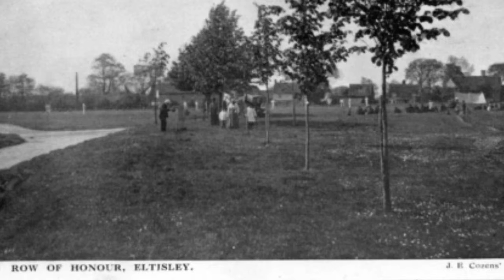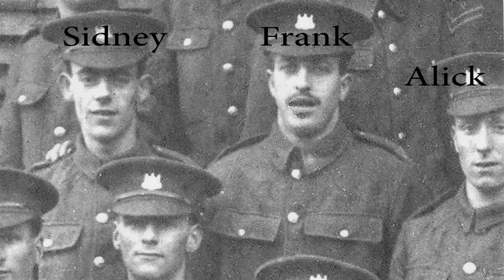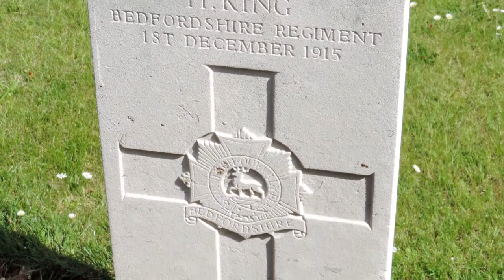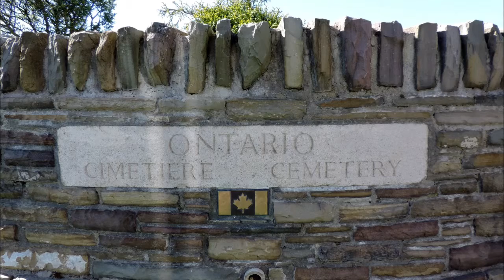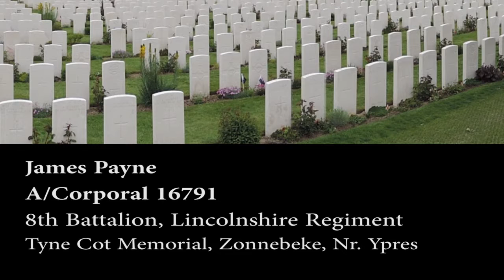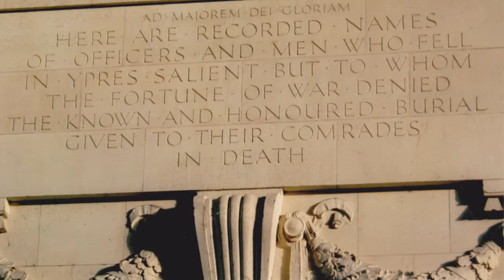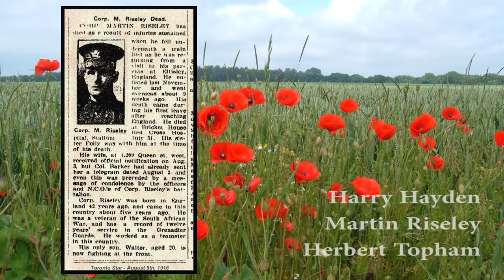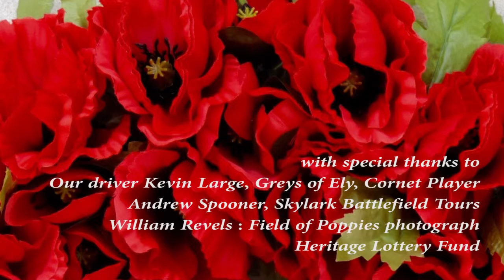Eltisley History Society : Remembering Eltisley's fallen 1914-1918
This 36 min documentary is a collection of readings and tributes to  the men from the village of Eltisley, St.Neots, Cambs who went to France and Belgium and fought on the battlefields during WW1. Most of the soldiers were from the Cambridgeshire, Bedfordshire, Suffolk and Lincolnshire Regiments.  21 members of the Eltisley History Society, including some of the descendants of these men read tributes and placed a poppy cross against the gravestone or memorial during their visit in May 2015.  This project was kindly funded by Heritage Lottery Funding.